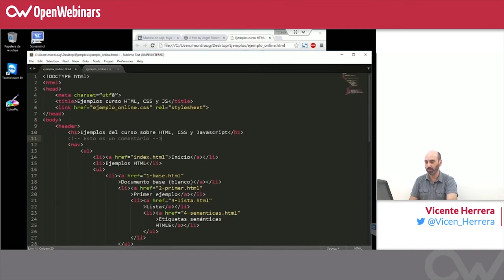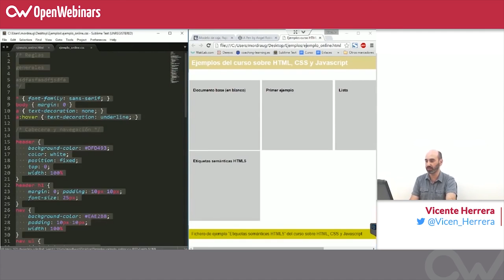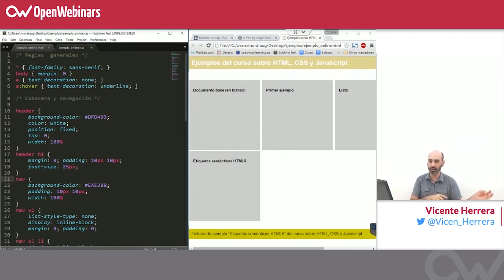Curso HTML, CSS y JS - 11. Comentarios en HTML y CSS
En esta clase del curso de HTML, CSS y JS vamos a ver como hacer comentarios en el código, muy útiles para los desarrolladores de la página, ya que ayudan a una mayor comprensión del código.

Estos comentarios no se ve en la página Web